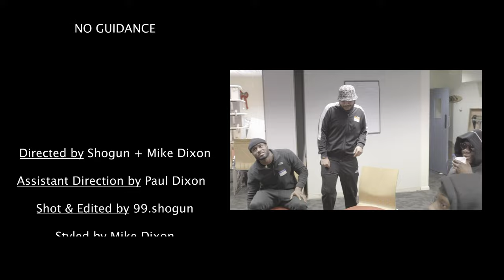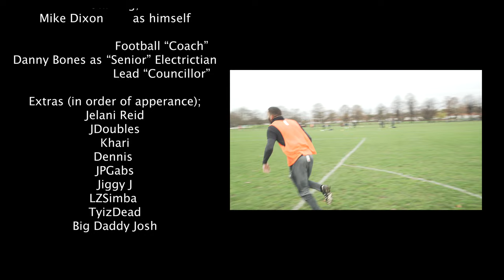Mike Dixon - No Guidance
A short screening by Mike Dixon & 99.Shogun, Staring Danny Bones
Powered By @SEAZONONLINE

Directed By @MikeDixon_ & @99.Shogun
Shot & Edited By: @99.Shogun
@Dannybones_ (The Coach, The Electrician, The Councillor)